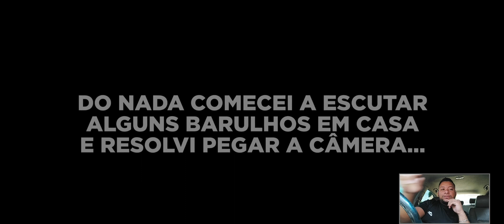Reagindo ao Vídeo Do Renan Fiorini !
salve Meus amigos Eu sou Lucas Moraes e Esse é meu Canal No YouTube!